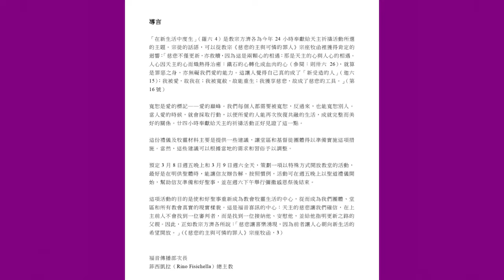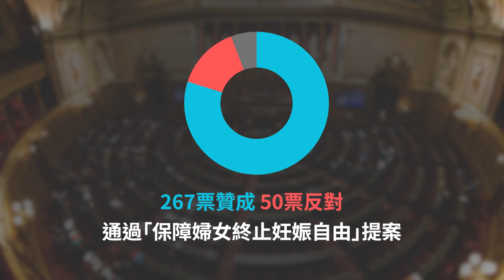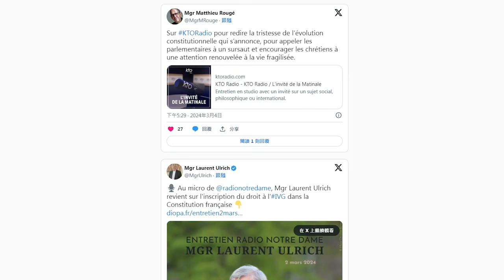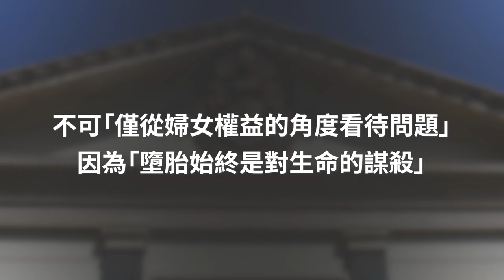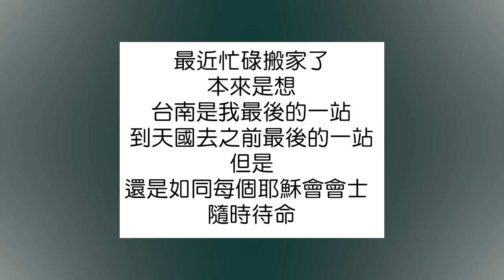每周「真理新聞」20240308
00:00片頭
00:13新聞提要：
00:59●「24小時奉獻給上主」今起舉行
06:03●宗座生命科學院：沒有奪走人命的權利
10:41●教宗欽定5月25日舉辦首屆世界兒童日
14:11●和藹可親的王秉鈞神父回歸天家
18:39●教宗：驕傲是毒害手足情誼的罪
22:38●教宗強調建設家庭應倚靠祈禱與友愛
25:43●聖座公布教宗聖週和復活節的禮儀安排
27:47片尾：
由19世紀真人真事改編為電影的《天使之心》（Cabrini），敘述一位以愛與勇氣、智慧與超強行動力，改變了全世界的傳奇修女聖卡布里尼，她的一切作為，不但挑戰當時的父權社會，更為支持慈善事工注入新力！這部電影今天起正式上映，期待電影能激發信友支持教會的慈善事業。